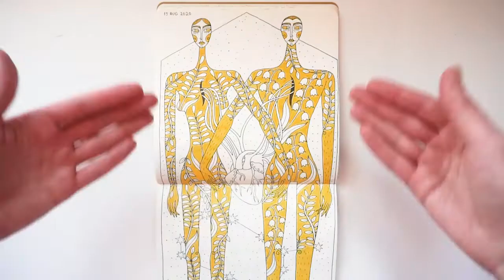Zodiac Signs: Gemini illustration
This is the 3rd episode from my newest illustration series. The 3rd Zodiac sign is Gemini
The materials which I used for this project, were Hahnemühle 425 gsm watercolor paper, Staedtler waterproof pigment liners, Koh-I-Noor black drawing ink, white Gelly Roll Pen and Paul Rubens watercolors.

Special thanks for the Mr. Musette theme music goes to Max ANXD

Music from the video:
Sirius by Sascha Ende